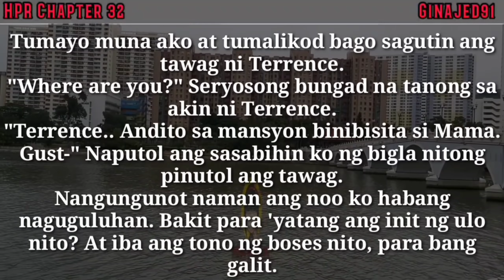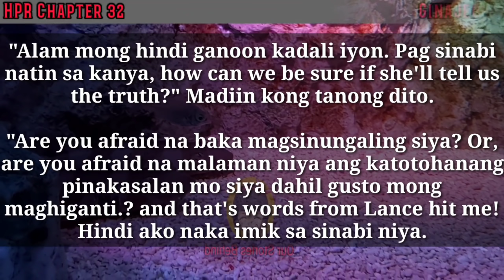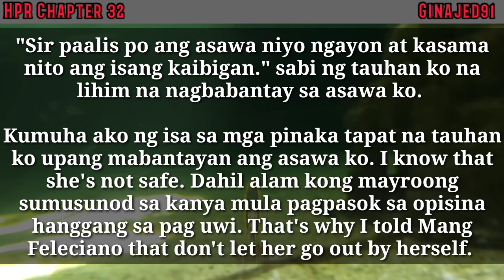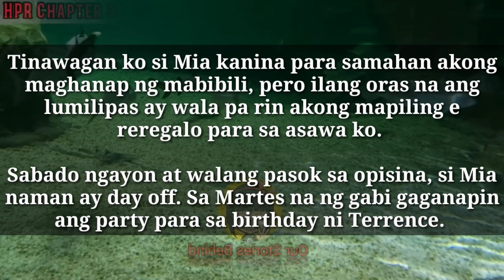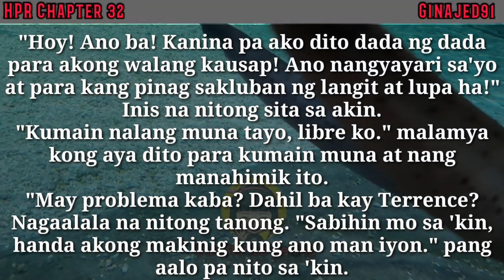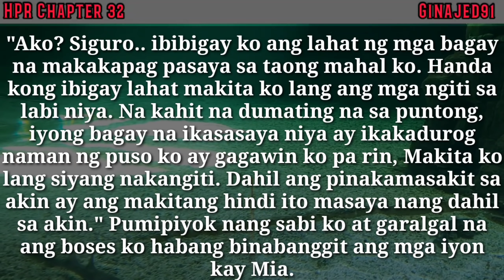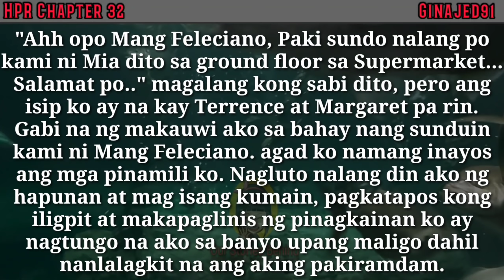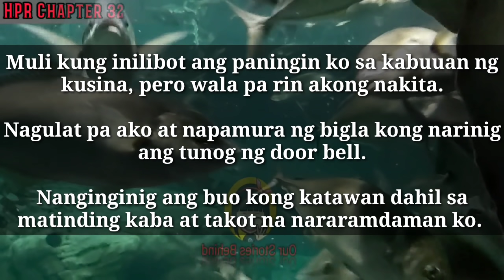The best gift is the purest love |HpR part 33| tagalog novel story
The best gift is the purest love